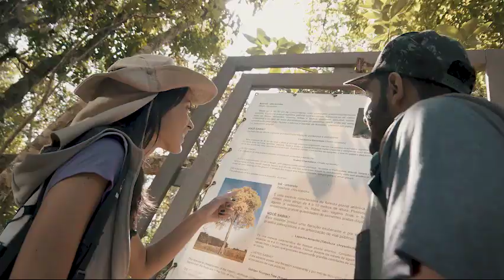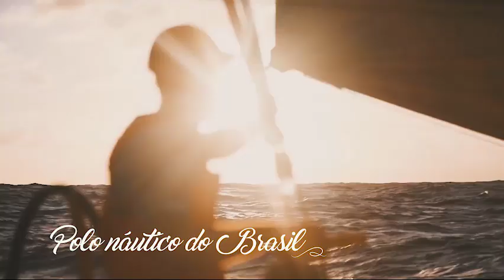Itajaí | Vídeo Institucional 2019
Você conhece os diferenciais de Itajaí, a pérola do Litoral Catarinense? Dê o play e conheça mais sobre nossa cultura, belezas naturais, gastronomia e muito mais!